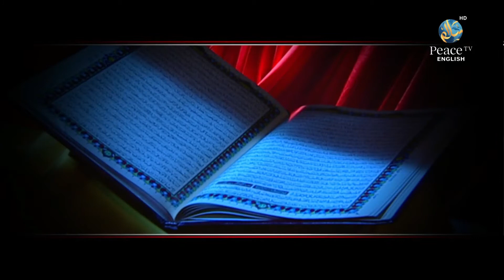Freedom of Conscience in Islam Part 1, Riaz Ansary, Episode 16